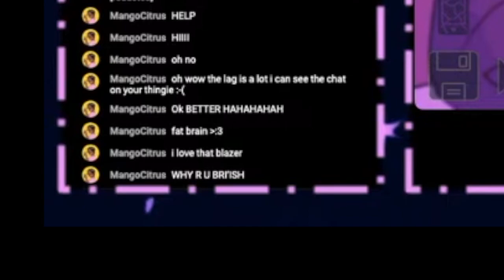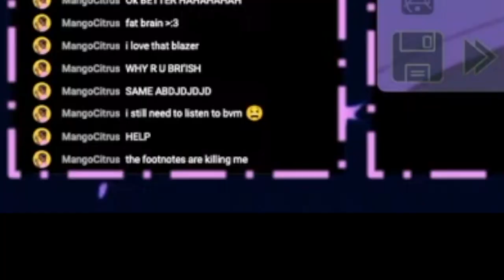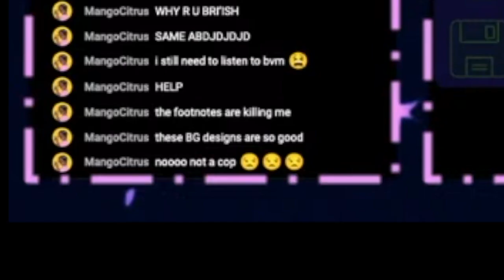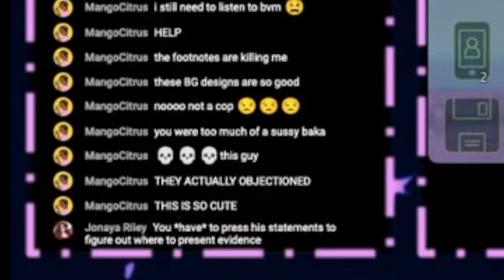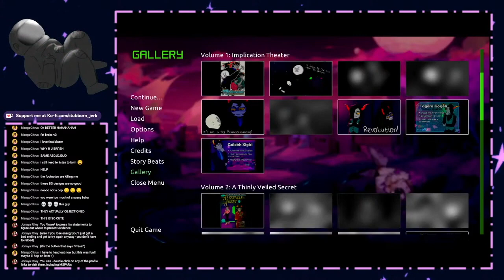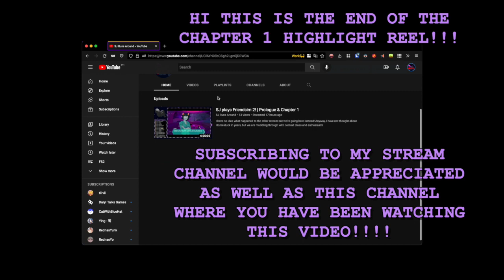Friendsim 2: Implication Theater | Stream Highlights!